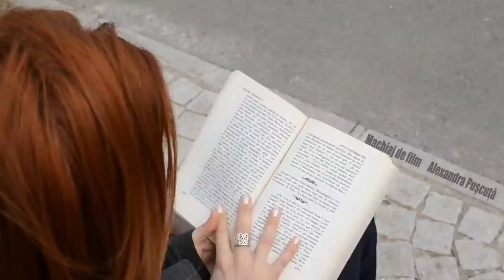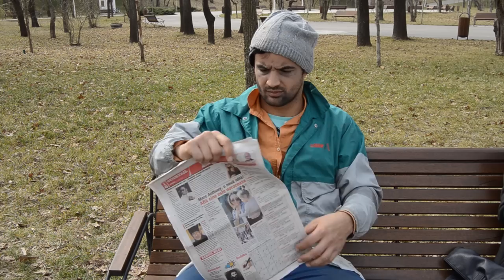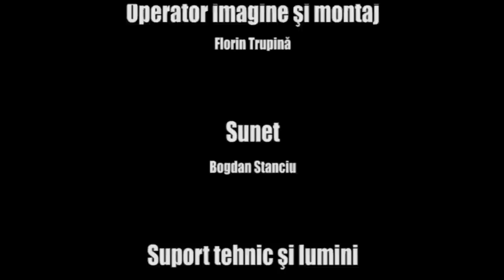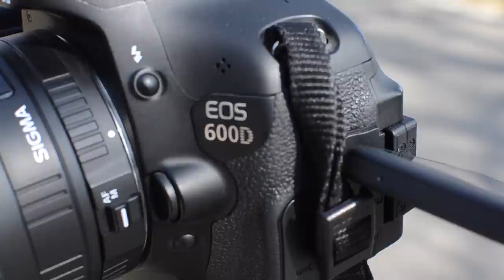Doua bilete - Premiul pentru ce mai bun montaj la premiile TVF Shorts 2013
Premiul pentru ce mai bun montaj la premiile COstel TVF 2013

Actori:
Angela Gatu
 Beniamin Cioanta

Echipa de productie:
 Marian Moise - producator
 I.A. Condoiu - regizor/montaj
 Florin Trupina - operator imagine/montaj
 Cristian Marin - lumini/asistenta platou
 Todor Alexandra - secretar continuitate
 Bogdan Stanciu - sunetist

 Marketing:Lorena Zurbagiu

 Make-up:Alexandra Puscuta